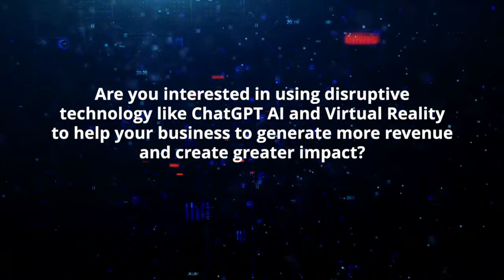LIVE (ChatGPT Series of) Heroes of Reality Podcast with Dr. Dave Heitman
Alon Braun is a modern-day renaissance man. Early in life, he was an elite member of Israel’s cyber special forces unit while simultaneously the founder of a startup funded by Apple Israel. He then went on to become a marine biologist with a Master’s in Oceanography and published research on the cell biology of coral, with his research appearing in Al Gore’s documentary An Inconvenient Truth. Alon then took a 3-year certification as a Feldenkreis body movement teacher, while working as an online marketing guru and business accelerator strategist, helping identify growth strategies using technology and data.

As an entrepreneur, Alon is the founder of Neurotech Analytics and Riverbank Consulting. He has a passion for scaling enterprises and scientific innovations, especially in the deep tech industry. Articles by or about Alon have been featured in Inc Magazine, Forbes, Entrepreneur Magazine, and Thrive Global. His new book, The Entrepreneur Journey: 8 Steps from Inspiration to Global Impact, was released in April 2021. Besides Alon’s work in science and technology, his areas of expertise include business growth strategies, agile methodologies development, and decision-making consultation.